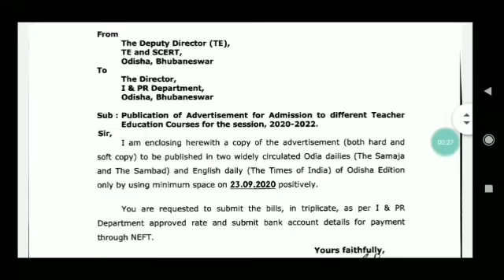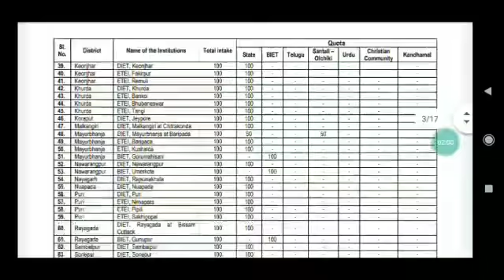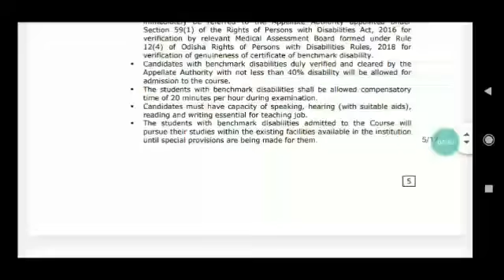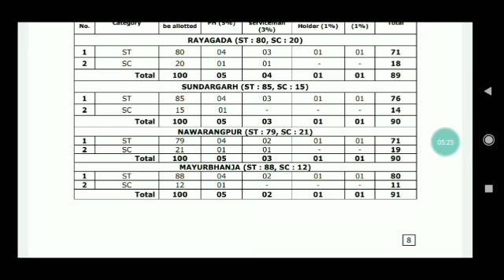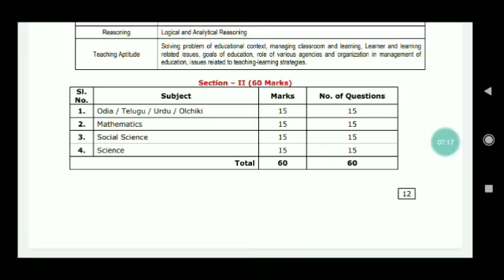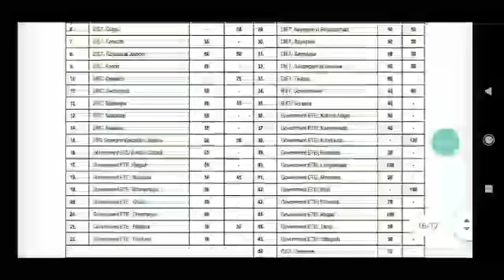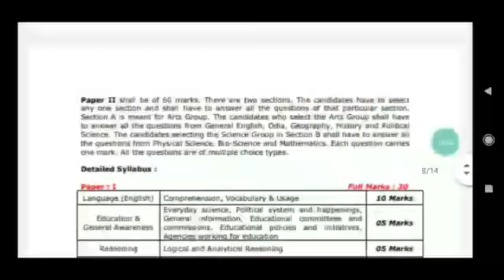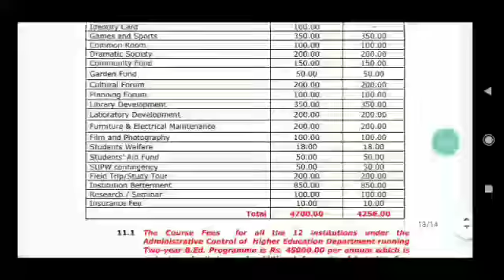Take Admission for CT/BED/BELED 2020-22 ।। Online class by expert faculties।। CT@599/- BED@899/-👍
Pay 599/- for CT and 899/-BED Course
For both CT/BEd 1099/-
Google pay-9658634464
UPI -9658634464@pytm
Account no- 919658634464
IFSC CODE-PYTM0123456

ଶିକ୍ଷାଧିକାରୀ ମାନଙ୍କ ଦାଦାଗିରି ଚଳିବ ନାହିଁ । ଶିକ୍ଷକ ସମାଜ ବରଦାସ୍ତ କରିବ ନାହିଁ।🙏

For coaching assistance contact 👇👇

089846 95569(take admission after proper enquiry and if satisfied with all facilities)

1: All Latest Educational Updates.
2:Latest Job Updates.
3:Online classes for all Kind of TEACHING EXAM.
4:New Govt. Policies & it's Analysis.

Desclaimer -